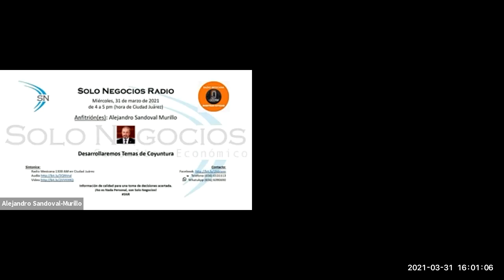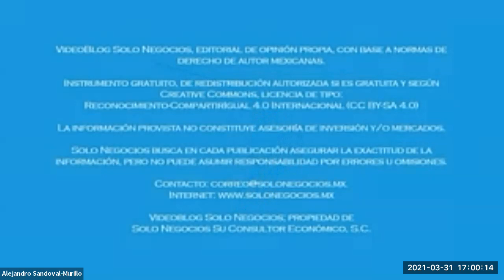[SNR] Solo Negocios Radio del 31 de marzo de 2021